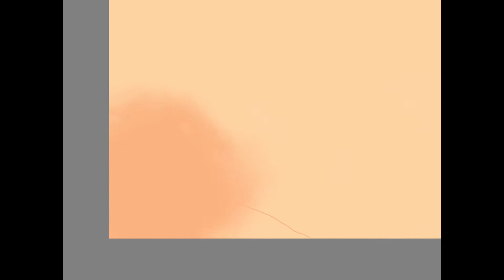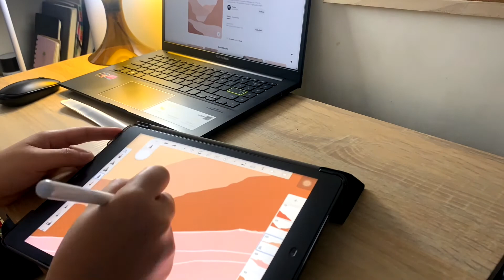July Desktop Calendar Wallpaper | Metamoji & Autodesk ✨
Hi, friends! 🤍

I know it’s already halfway through July but I decided to go on with this video and this is something that I plan on continuing every month. I hope you like it 🥰🤍

P.S. If you have any video suggestions, just comment it down. I read all of your comments and I respond to each one. My heart is so grateful for all of you. 🥰